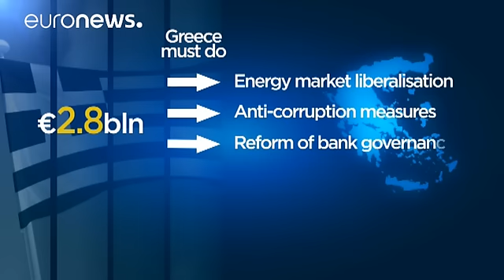Grécia: Credores deverão libertar 2,8 mil milhões de euros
Os ministros das Finanças da União Europeia deverão aprovar o desembolso de 2,8 mil milhões de euros do programa de resgate da Grécia numa reunião, esta segunda-feira, no Luxemburgo.

Em análise está, também, a intenção do Fundo Monetário Internacional de deixar de ser um dos futuros financiadores da Grécia e a sua tese de que haja uma reestruturação da dívida.

Sobre o desembolso da verba, o ministro francês, Michel Sapin, disse que "a Grécia está a cumprir os seus compromissos e, quando um pa…